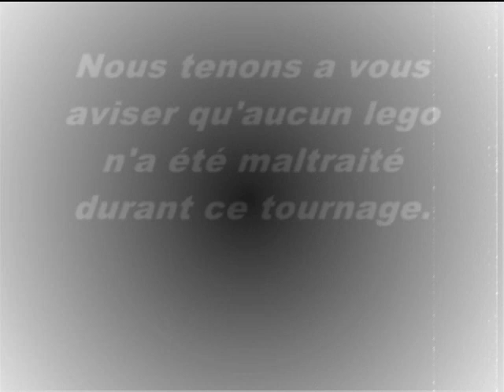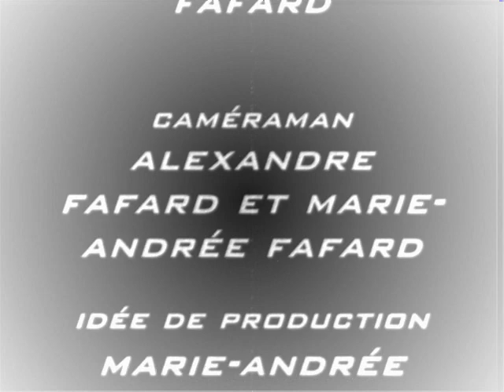Film FFR 2008 - Une Histoire De Lego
Une Histoire De Lego